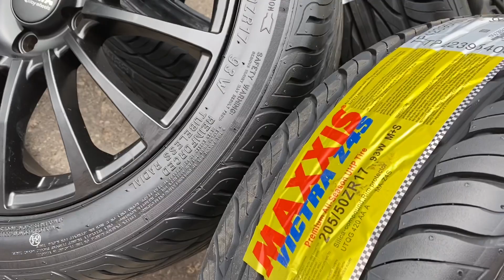Доставка летних колес в сборе нашему клиенту в Самару! Диски Proma цунами 17”, Шины Maxxis 205/40/17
Всем привет👋
Заснял доставку летних колес в сборе нашему клиенту в г.Самара! Колеса будут установлены на автомобиль Lada Vesta.

Шины: Maxxis 205/40/17
Диски: Proma Цунами 4x100 17” ЕТ45 в черном матовом цвете.

Отвечу на все вопросы:
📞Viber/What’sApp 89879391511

Магазин на Авито - полный ассортимент с ценами!